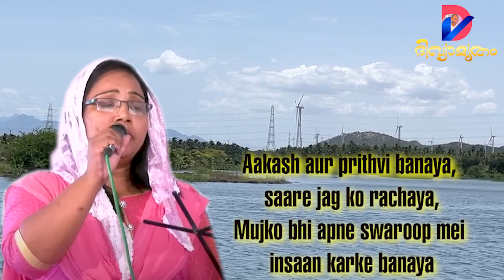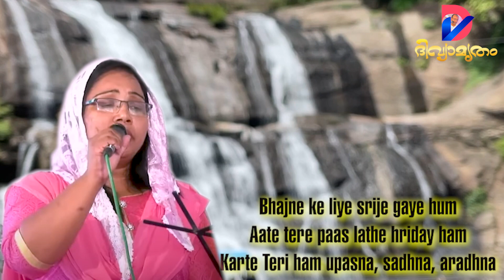Bhajne Ke Liye | भजने के लिए सृजे गए हम | Sabina Mathew | Robinson Roat | Shyjan Paul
Bhajne Ke Liye | भजने के लिए सृजे गए हम |
Vox: Sabina Mathew |
Lyrics & Music: Robinson Roat
Orchestra: Shaijan Paul |
Video Editing: Evg. Daniel Varghese Punalur |

Bhajne ke liye sirje gaye hum
Aate tere paas lathe hriday ham
Karte Teri ham upasna, sadhna, aradhna

1. Aadhi mei tha vachan, vachan parmeshwar ke hee sang,
Vachan parmeshwar hee tha, sab kuch hua vachan dhwara
Mahima samarth aadhar ke yogya Mera Prabhu yeshu

2. Aakash aur prithvi banaya, saare jag ko rachaya,
Mujko bhi apne swaroop mei insaan karke banaya

3. Duniya banane se pehle, chuna tha mujko Daya se,
Karne Teri Danya sewa, aathma sachayi asha se

भजने के लिए
सृजे गए हम
आते तेरे पास
लाते हदय हम
करते तेरी हम
उपासना, साधना, आराधना

आदि में था वचन
वचन परमेश्वर के संग ... (2)
वचन परमेश्वर ही था
सब कुछ हुआ वचन द्वारा ... (2)

महिमा सामर्थ आदर के योग्य
मेरा प्रभु यीशु ... (2)

आकाश और पृथ्वी बनाया
सारे जग को रचाया ... (2)
मुझको भी अपने स्वरूप में,
इन्सान करके बनाया ... (2)

दुनियाँ बनाने से पहले
चुना था मुझको दया से ... (2)
करने तेरी धन्य सेवा
आत्मा सच्चाई आशा से ...2)

भजने के लिए
सृजे गए हम
आते तेरे पास
लाते हदय हम
करते तेरी हम
उपासना, साधना, आराधना